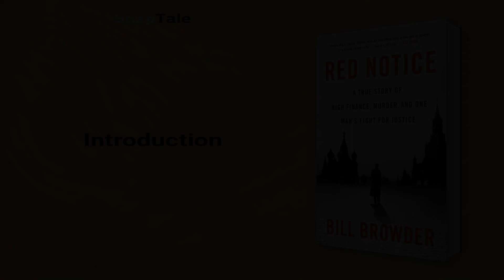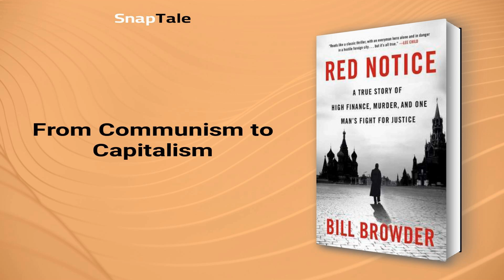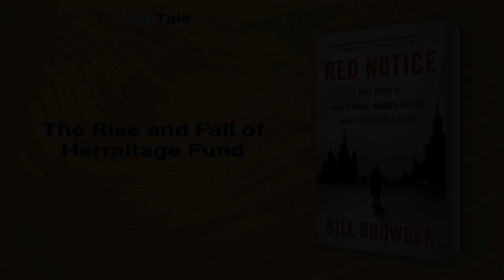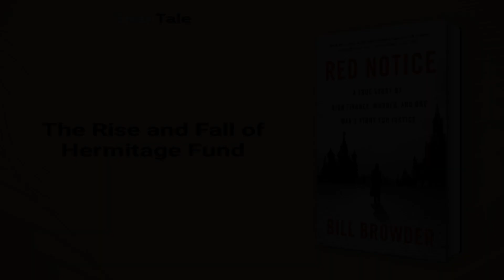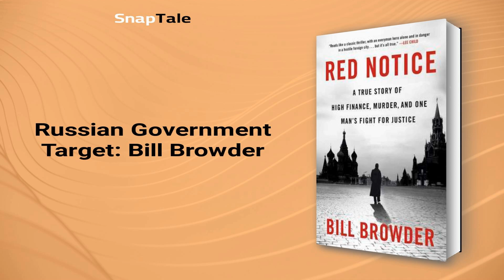Red Notice by Bill Browder: 9 Minute Summary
*BOOK SUMMARY*

TITLE - Red Notice: A True Story of High Finance, Murder, and One Man's Fight for Justice

AUTHOR - Bill Browder

DESCRIPTION:
📖 Red Notice is a riveting autobiographical account of Bill Browder's financial journey, where he exposed corruption in the Russian system and consequently became the prime target of Putin. The story, part business memoir and part crime thriller, also reveals Browder's accidental transformation into a political activist fighting for justice and freedom.

TIMESTAMPS:
⌚ 00:00 Introduction
⌚ 01:10 From Communism to Capitalism
⌚ 01:54 Challenging Oligarchs in Russia
⌚ 02:55 The Rise and Fall of Hermitage Fund
⌚ 04:06 Russian Government Target: Bill Browder
⌚ 05:07 Magnitsky's Brave Stand
⌚ 05:48 Justice for Magnitsky
⌚ 06:25 The Magnitsky Act and Browder's Quest for Justice
⌚ 08:18 Final Recap